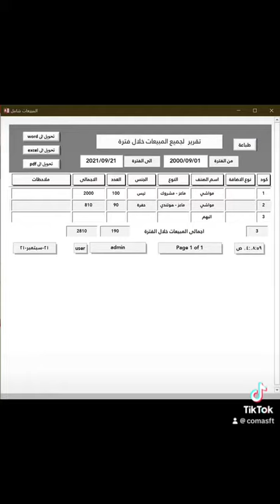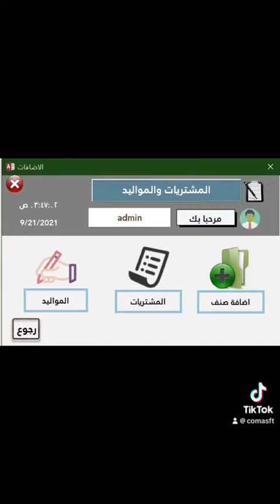برنامج كوما لاداره مشاريع الاغنام